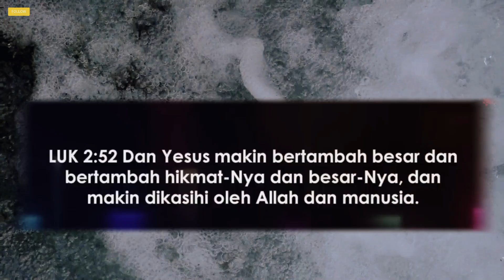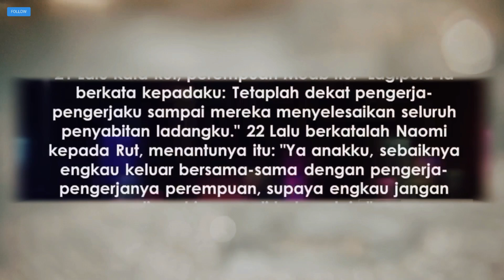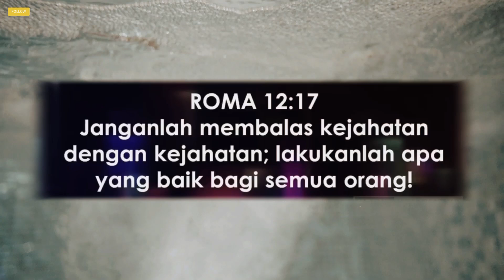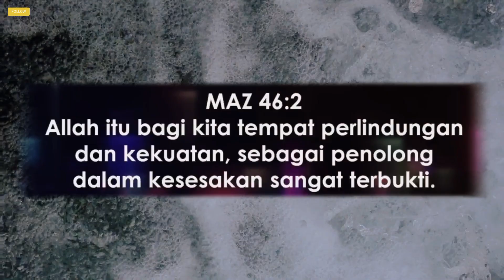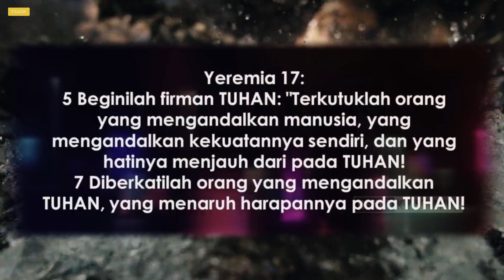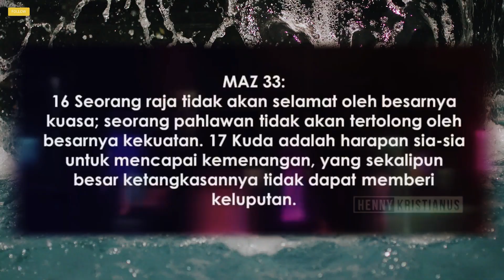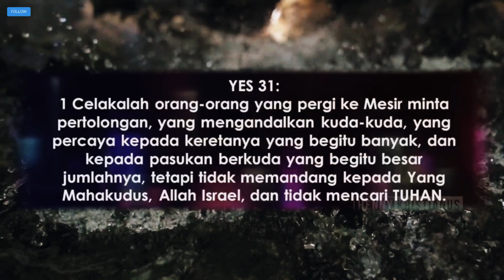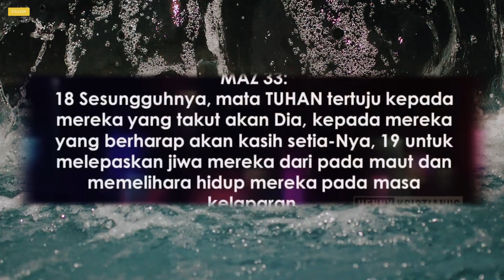MENJADI PRIBADI YANG DIKENAN TUHAN DAN DIHARGAI SESAMA I KHOTBAH OLEH PS.HENNY KRISTIANUS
Selamat datang di Channel Motivasi Kristen 🙏💫🙌📖

Judul Video : Menjadi Pribadi yang Dikenan Tuhan dan Dihargai Sesama

Pembicara  : Ps. Henny Kristianus

Deskripsi:
Dalam khotbah yang menginspirasi ini, Ps. Henny Kristianus mengajak kita untuk menjadi pribadi yang tidak hanya dikenan oleh Tuhan tetapi juga dihargai oleh sesama. Berdasarkan prinsip-prinsip Alkitab, Ps. Henny membahas bagaimana hidup yang berkenan di hadapan Tuhan secara alami akan memancarkan kasih dan kebaikan kepada orang lain. Pelajari bagaimana sikap, tindakan, dan keputusan kita dapat mencerminkan iman yang kuat dan membawa dampak positif dalam komunitas kita. Jangan lewatkan pesan yang penuh hikmat ini untuk memperkuat relasi kita dengan Tuhan dan sesama.

Terima kasih telah bergabung dengan channel Motivasi Kristen kami.
Bersama-sama kita belajar, bertumbuh,dan mendapatkan inspirasi dari Firman Tuhan.
Tuhan memberkati Anda semua! 🙏✨

Tag Video :
Khotbah Kristen
Ps. Henny Kristianus
Perkenanan Tuhan
Hidup Kristen
Dihargai Sesama
Ajaran Alkitab
Kasih dan Kebaikan
Inspirasi Rohani
Hubungan dengan Tuhan
Kehidupan Kristen
Sikap Kristen
Pertumbuhan Iman
Relasi dengan Sesama
Pesan Kristen